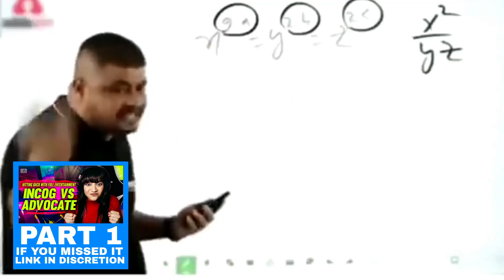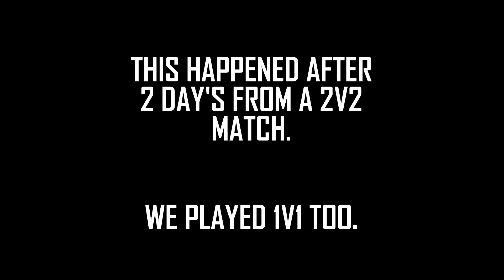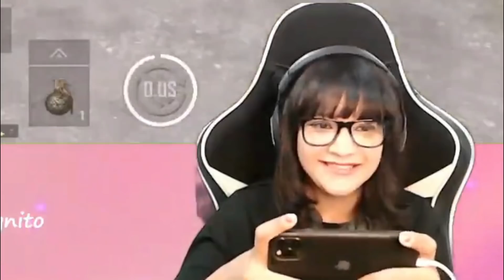1 Vs 1 with Mr. Advocate Is Finally Here | Play Like Incognito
Setup        - Thumb + Gyroscope(Always ON)